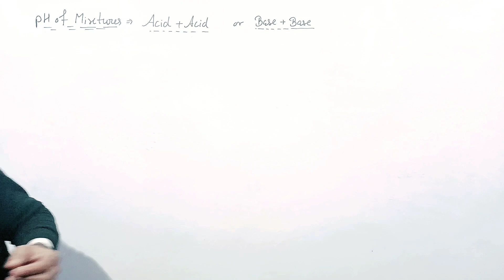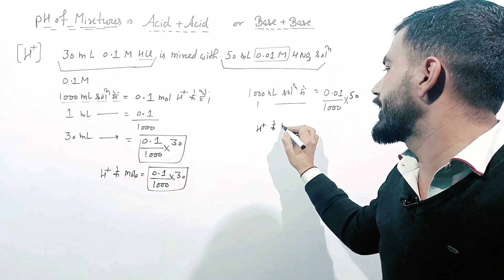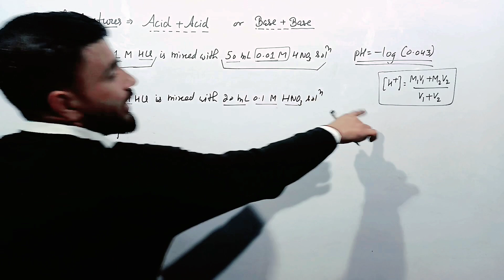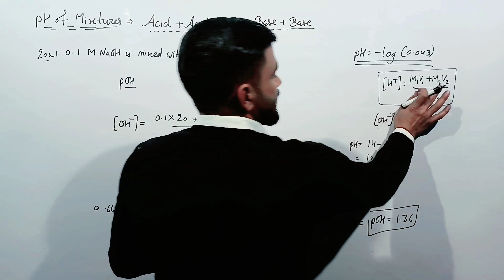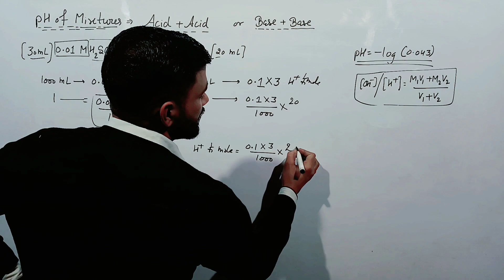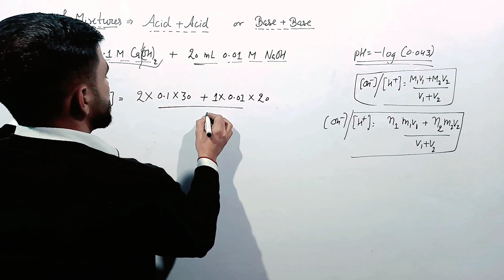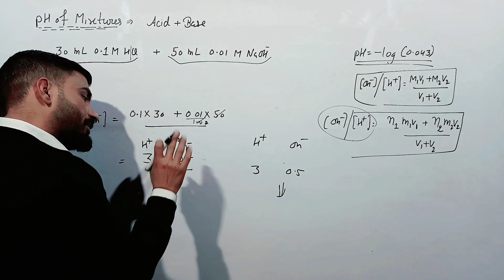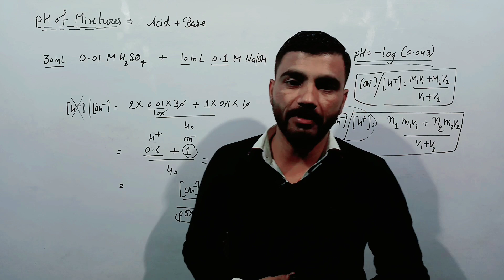Ionic Equilibrium (L-7) pH- Numericals (Part-4) pH of MIXTURES of Acids or Base for 11th/JEE/NEET